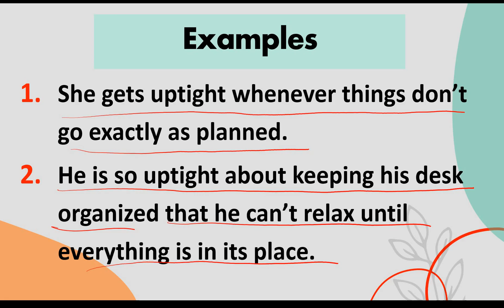Uptight meaning in Hindi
Uptight meaning in Hindi@EnglishByte